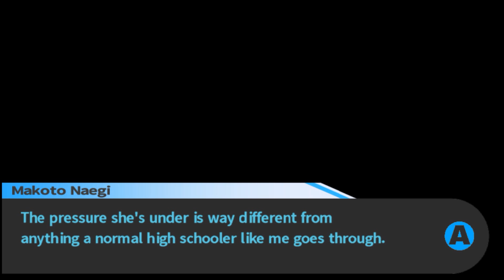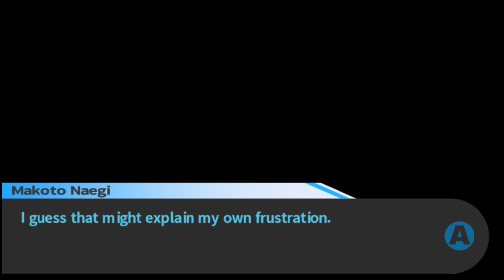4pixels: Danganronpa - Part 9 - Sayaka's Dream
We learn more about our new assistant.

The idol business is serious shit, and it's nice to see Sayaka isn't just your generic goody goody.